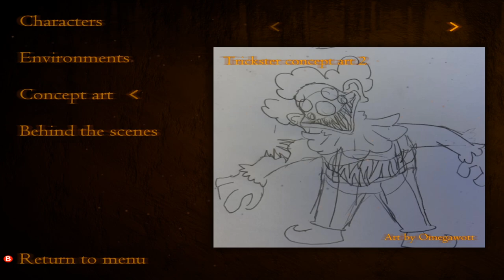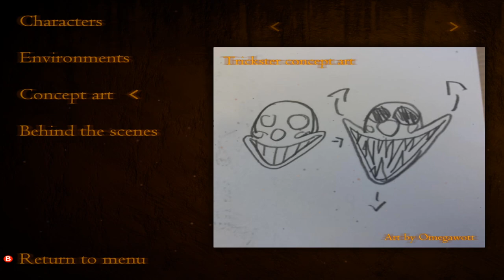The SECRET Extras Menu Unlocked... || FNAF The Web of Cogs and Oil (Five Nights at Freddys)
Extras menu and all animatronics in FNAF the web of cogs and oil!